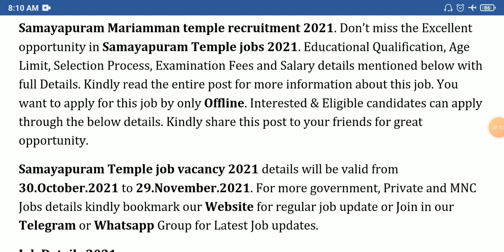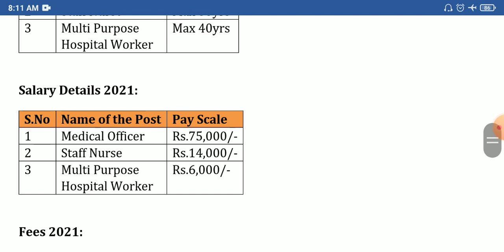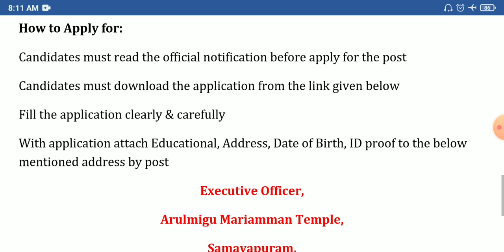தமிழக அரசு மருத்துவ துறையில் வேலைவாய்ப்பு | TN Govt Jobs 2021 | TN Govt Hospital recruitment 2021